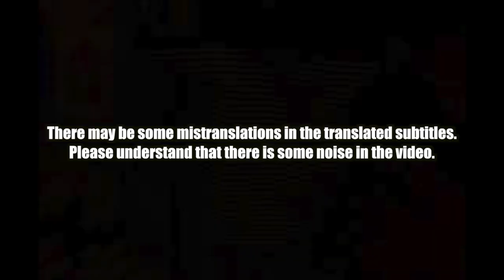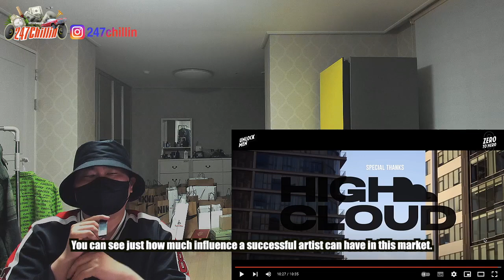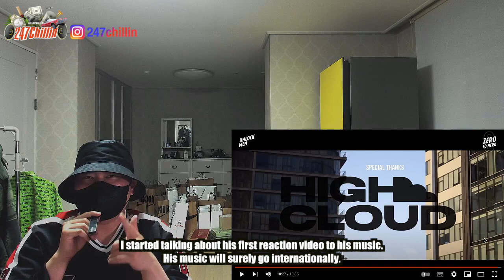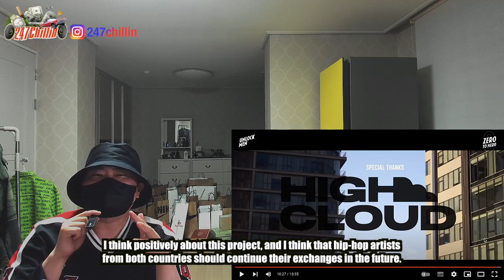🇰🇭🇰🇷🔥Korean Hiphop Junkie react to ZERO TO HERO : Interview with "VannDa" (ENG SUB)